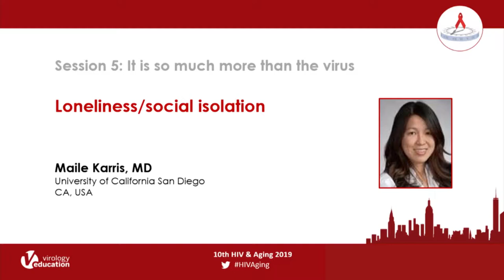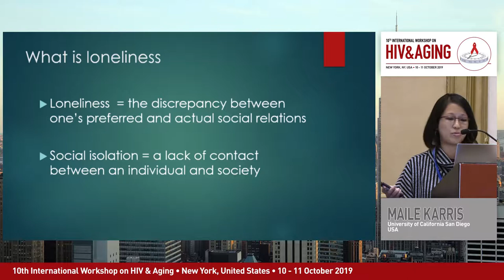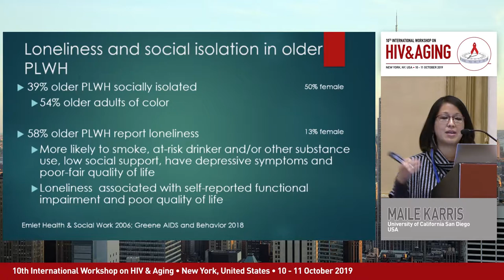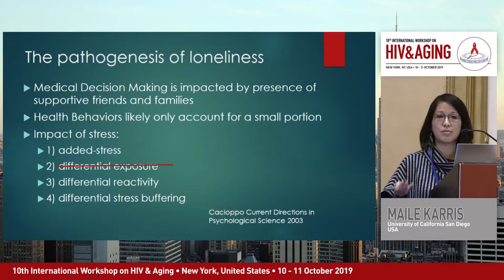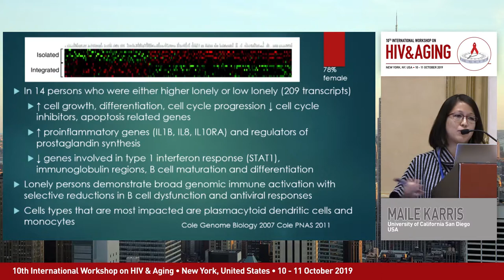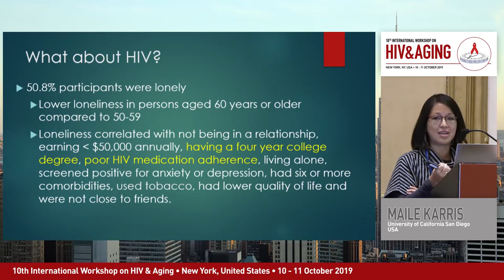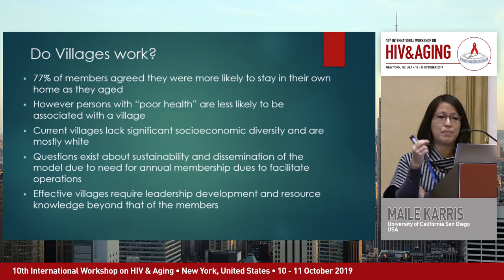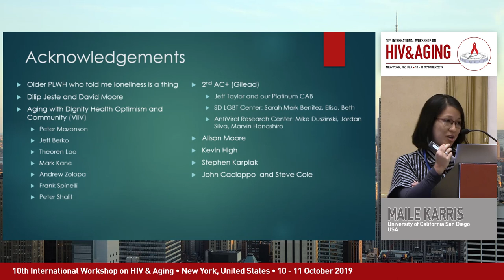Loneliness/Social Isolation | Maile Karris, MD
Lecture: Loneliness/Social Isolation
Speaker: Maile Karris, MD
                 University of California San Diego, United States of America